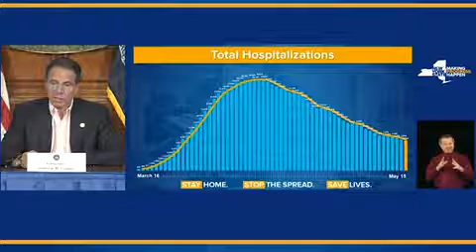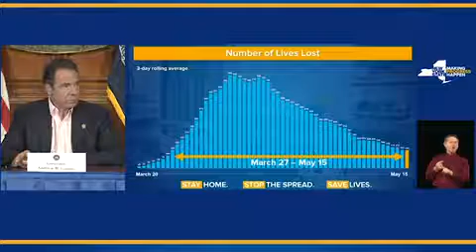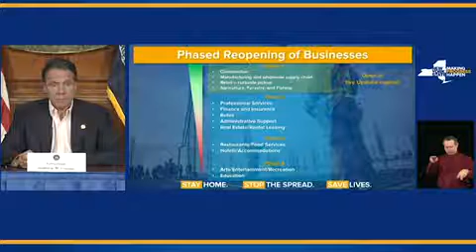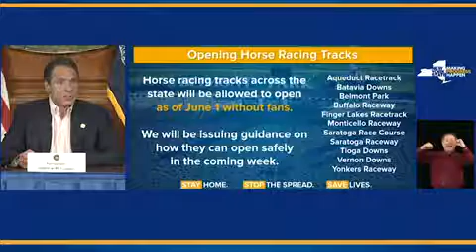Cuomo says horse racing and NASCAR can reopen in New York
A confident Governor Cuomo said on Saturday that horse tracks and baseball can reopen in New York, as long as there are no crowds of spectators.